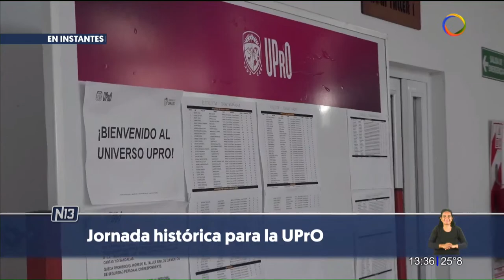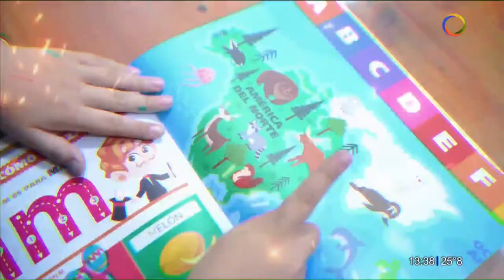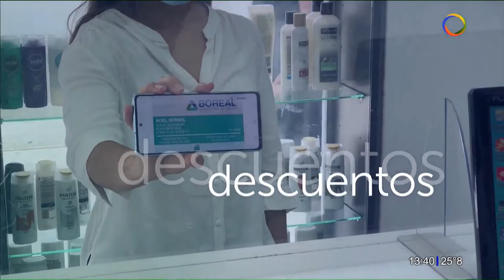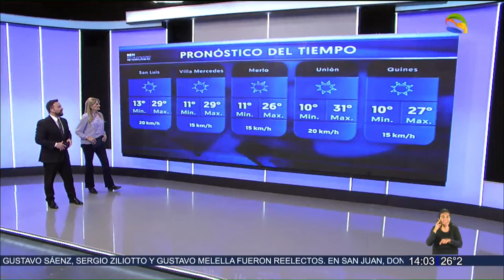Noticias 13, Primera Edición - 15/05/2023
*Cintia Ramírez
Secretaria de Deportes.
Por primera vez en 25 ediciones.
San Luis finalizó 2° en los Juegos Binacionales.

*Martina Urgelles
Ganadora de medalla de oro en natación
- Tadeo Viano
Ganador de medalla de oro en natación
Emotivo recibimiento a la delegación puntana.
San Luis hizo historia en los Juegos Binacionales.

*Maximiliano Frontera
Intendente de Villa Mercedes.
Fue en el barrio Mil Viviendas de la ciudad mercedina.
Inauguraron un espacio recreativo.
- Jorge Fernández
Candidato a gobernador.
Contará con un sector para discapacidad y uno para deportes.

*Claudio Latini
Ministro de Seguridad
- Hernán Soloa
Jefe de la Policía de la Provincia.
Estaba prófugo en Villa Bosch, provincia de Buenos Aires.
Caso Gramaglia: recapturaron a Alberto Figueroa.

*Silvia Rapisarda
Secretaria de Cultura.
-  Beba Mirábile
Cantante.
 - Pablo del Fuego
Cantante.
Artistas locales brillaron en el escenario del Cine Teatro San Luis.
Primer show de "Jóvenes Talentos Puntanos”.

*Miguel Baldoni
Piloto ganador del Rally Nacional.
- Daniel Bassi
Piloto ganador del Rally Provincial.
- Milton Chagali
Piloto ganador RC5 Provincial.
- Mario Gómez
Piloto ganador N6 Provincial.
- Nicolás Ruiz
Piloto ganador Clase N2 Provincial.
- Luis García
Segundo en la Clase N2 Provincial.
Miguel Baldoni y Daniel Bassi, dueños de los caminos.
Rally Argentino en San Luis.

Lucila Denotta
Referente del Área de Extensión y Vinculación UPRO.
Comenzaron las clases de nivelación en 7 sedes del interior.
Día histórico para la UPrO.

*Emiliano Blanco
Secretario de las Juventudes.
- Malena Cristino
Directora general del Consejo Estudiantil Provincial.
Se trata de un 25% que lo cobrarán a fin de mes.
Adelantan el pago de las estampillas escolares.

*Liga Argentina de Básquet, semifinales
GEPU 93-Libertad 75: el “Lobo” a la final

Torneo Federal A, fecha 10
Juventud 3–Atenas 1
Ciudad Bolívar 2–Estudiantes 1

*Los escritores puntanos en el stand de San Luis.
Culmina la Feria del Libro.
Presentaciones y encuentros en el stand de San Luis
Escritores puntanos en la Feria del Libro.

*Silvia Rapisarda
Secretaria de Cultura
Una combinación de música, danzas, ferias y sorpresas.
“Cultura en el Parque IV Centenario”.

*Giuliana Pinelli
Jugadora debutante de 14 años, autora de un gol
- Carlos Casteglione
DT San Luis FC.
Primera B de AFA del fútbol femenino.
San Luis FC 13-Claypole 0